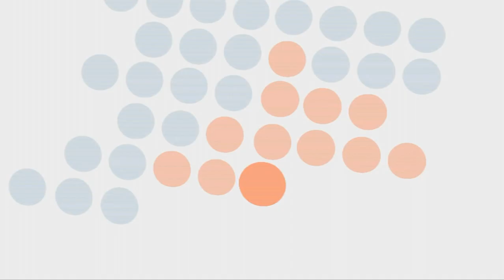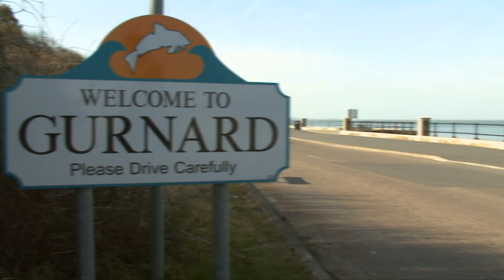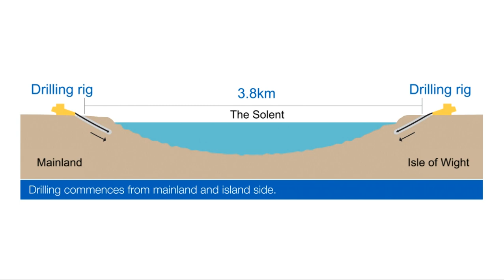How we replaced the cross-Solent gas pipelines | Our network | SGN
How do we manage to get gas from the English mainland to the Isle of Wight?

In 2013, we embarked on a major engineering project to replace the old, existing undersea gas pipes between the English mainland and the Isle of Wight.

In a world record drilling operation, we’ve laid 3.8km of gas mains underneath the Solent seabed. After four years of planning, 18 months of construction and a £21 million investment, we’re able to provide a continued safe and reliable supply to the island’s 51,000 gas customers for many years to come.

Watch our film to see what we did and how we completed our award-winning project.

To find out more about how we keep the gas flowing through the south of England and across Scotland,

(Please note that this film was produced before we rebranded to SGN in 2014.)

About SGN:
We’re here to keep you safe and warm, all day, every day. We manage the network that distributes natural and green gas to over 5.9 million homes and businesses in the south of England and across Scotland. It’s your gas, in our network.